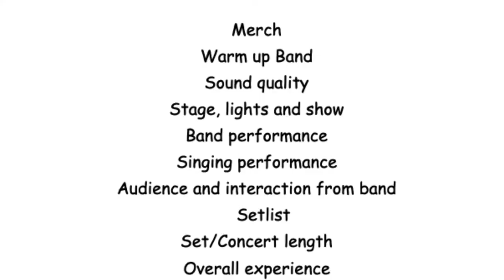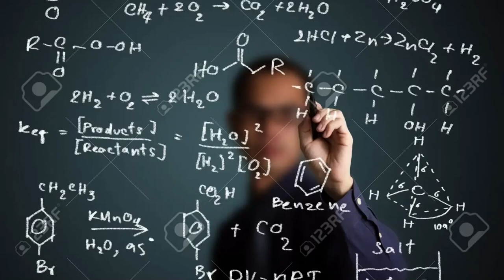Who Was Best - Metallica vs Iron Maiden vs Guns N Roses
Metallica, Iron Maiden and Guns N Roses all played live in Prague in 2022 on their world tours.

Metallica at Letnany airport Praha
Guns N roses at Lenany airport Praha
Iron Maiden at Sinobo stadium Praha

We went to see all of them and this is our Battle of the Bands concert review  - Who Was Best - Metallica vs Iron Maiden vs Guns N Roses